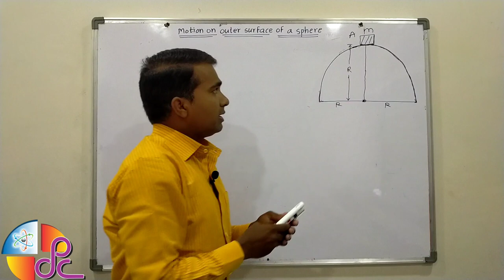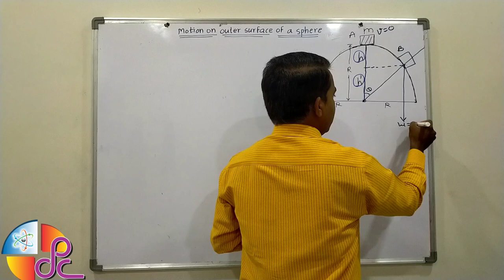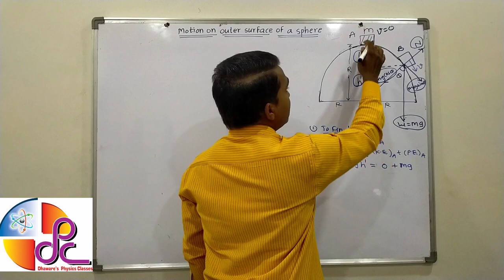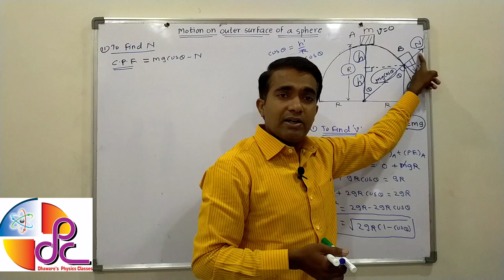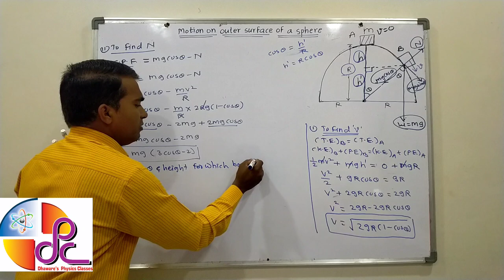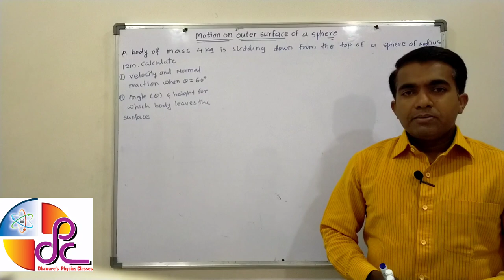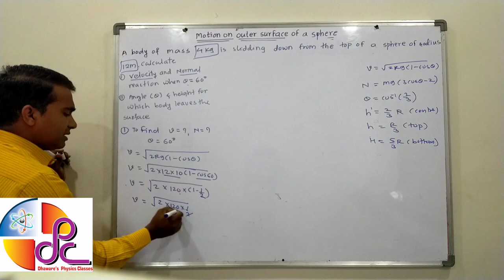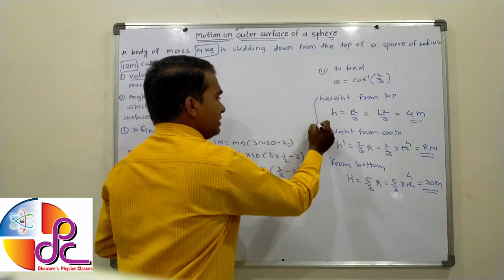Circular motion-20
Motion on outer surface of the sphere